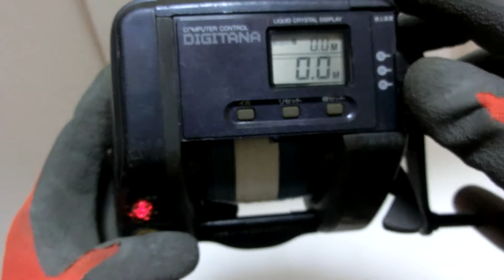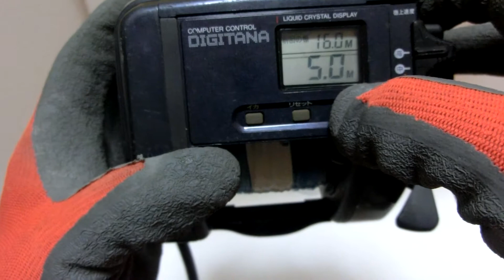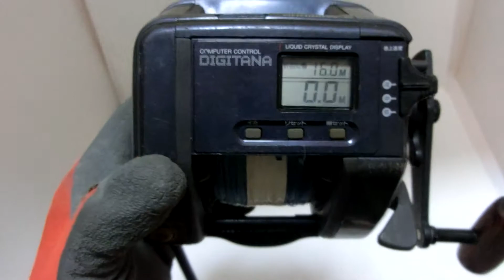Shimano Dendou maru EC3000 Auto Jigging Electric reel